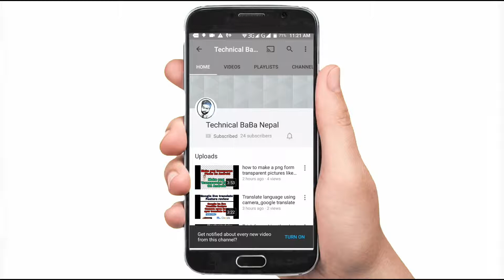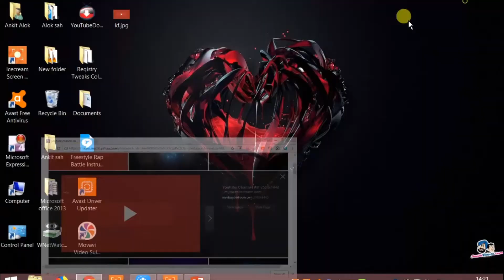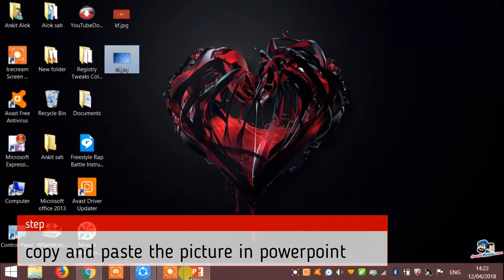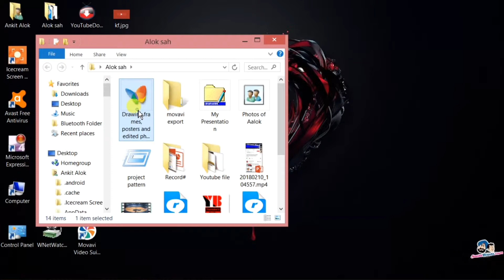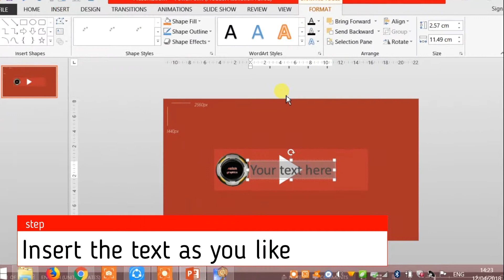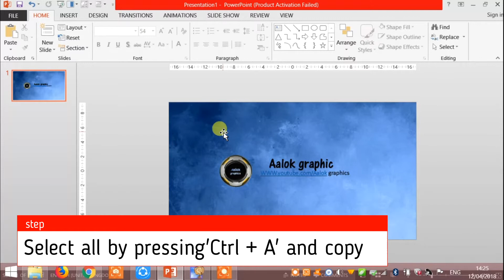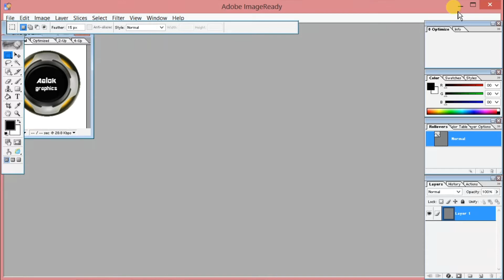Make your youtube channel art/youtube banner using powerpoint on pc|Technical Baba Aalok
hellow friend in this video i will tell you that how to make youtube channel art or youtube banner of perfect size using powerpoint and paint
Technical Baba Aalok
TechnicalBabaAalok